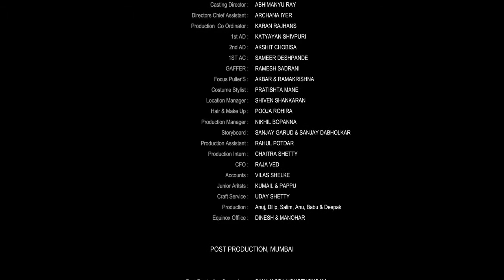AIRTEL 4G Bowling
Director: Nitin Parmar
Produced by Equinox Films